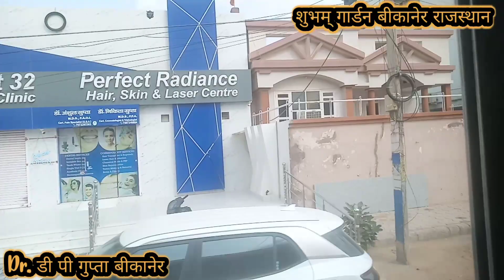Village shubham gardan Bikaner Rajasthan gaadiwala Safar enjoy Village go me enjoy karte hai